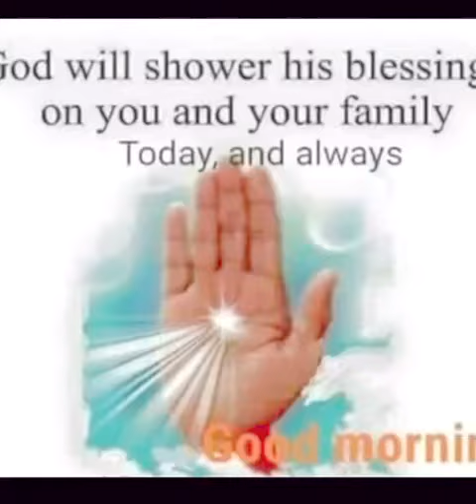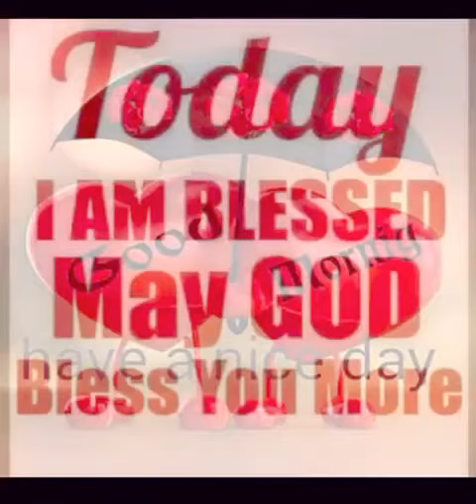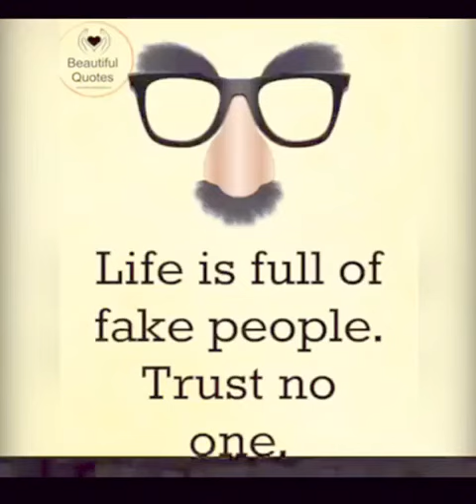wonderful jesus answer to all questions